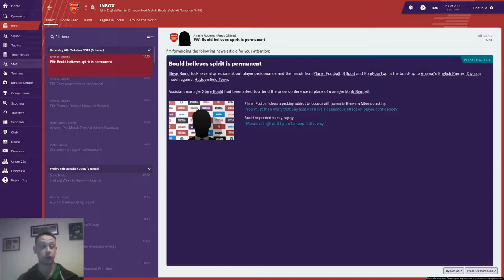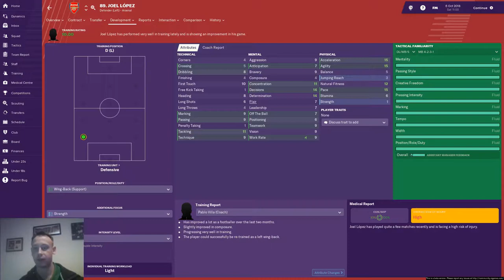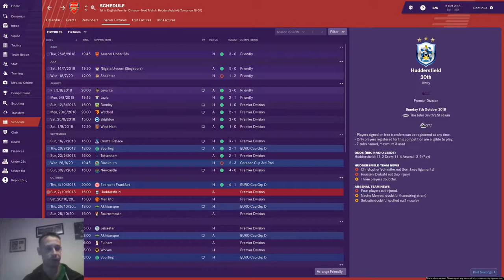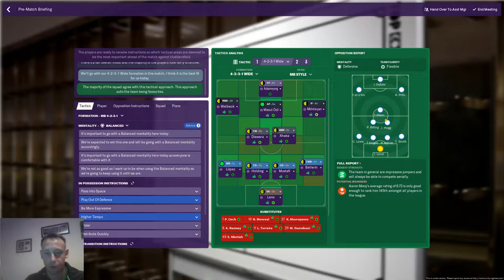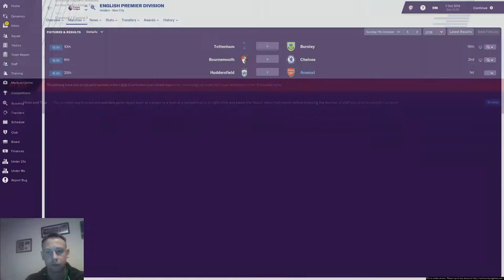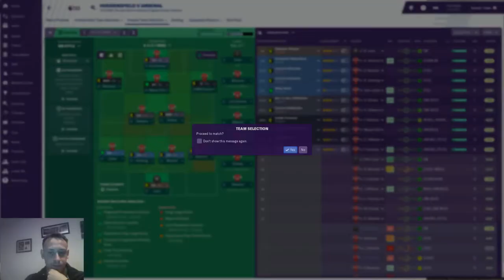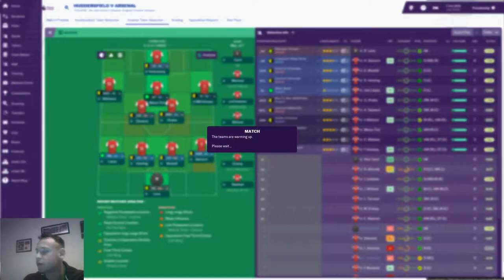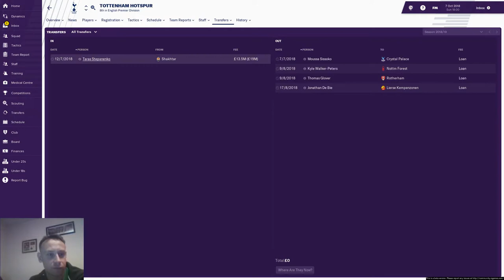Football Manager 2019 Match Video 2 as Arsenal Huddersfield (a)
Huddersfield away in the league. Not the performance I was expecting